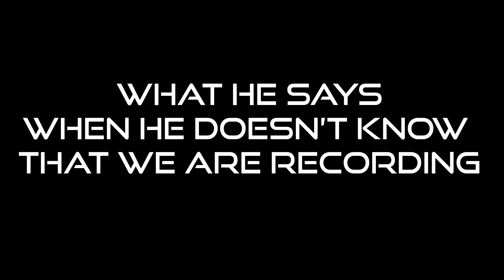Amazing Mountain House Let's Build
We will be showing the house in it's completed state in a house tour video soon. Be sure to check it out when we release the video.

The song I used was Take You Home Tonight by DJ Brownie

Follow me on the Social Places